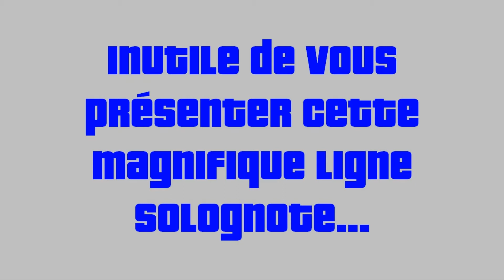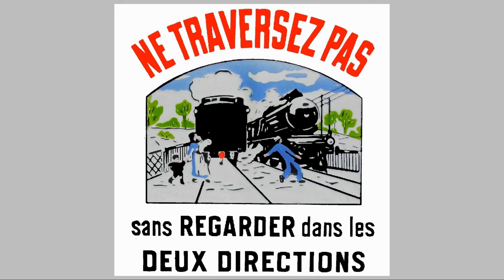[Spot 7] : Le Blanc-Argent en février 2017 !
Voici une vidéo du Blanc-Argent réalisée il y a quelques mois déjà, tournée le 11 février 2017 entre Romorantin et Valençay.
Au programmes les X 74501 et 74502.
Bon visionnage !